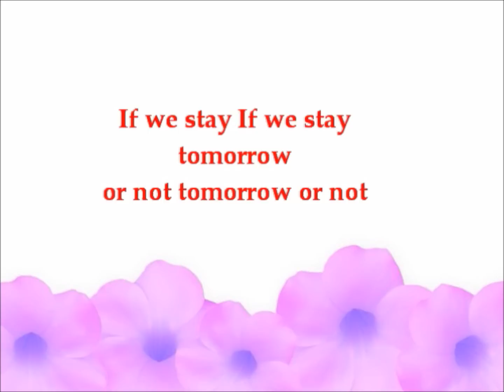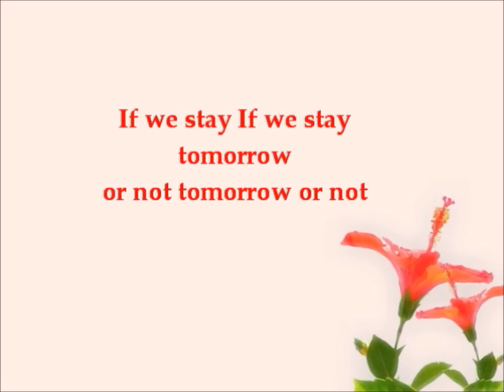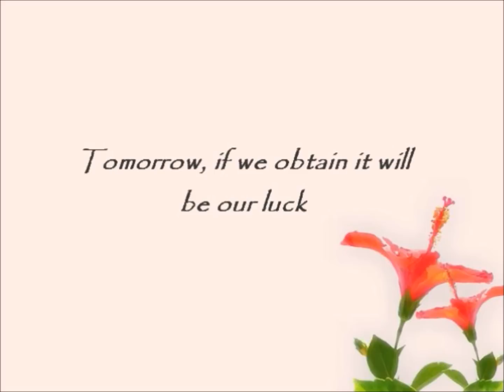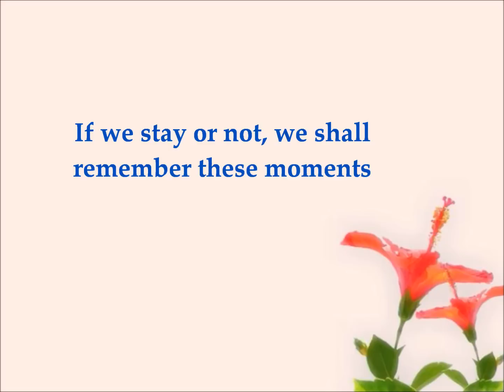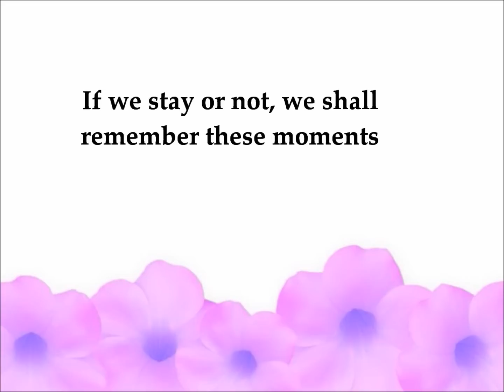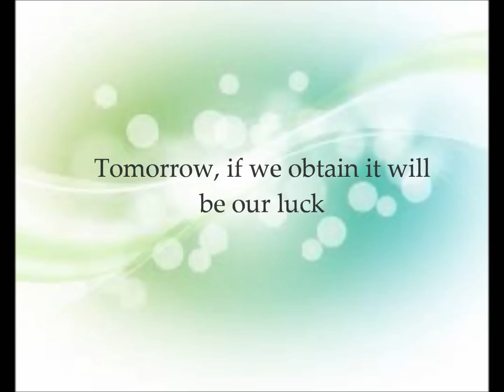Hum Rahe Ya Na Rahe Kal With English Subtitle